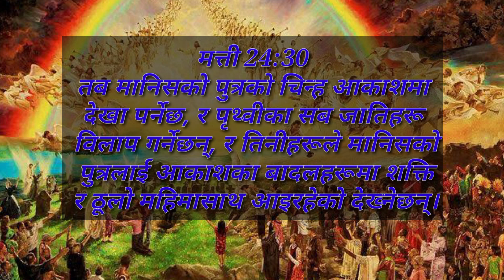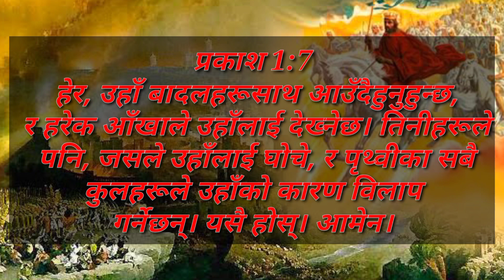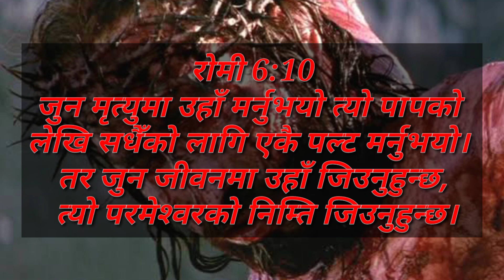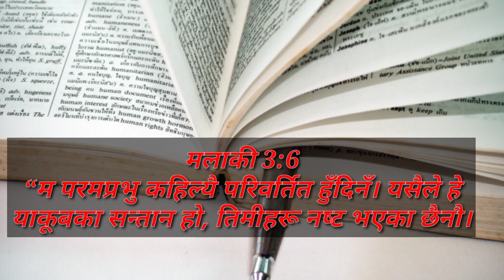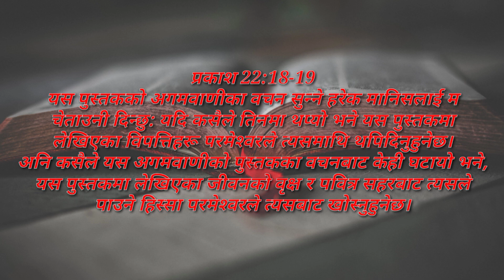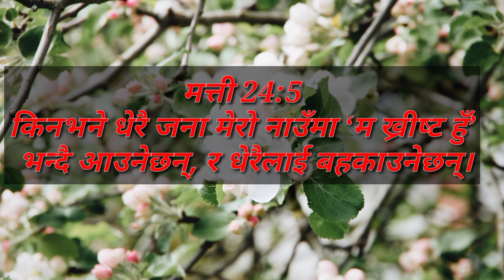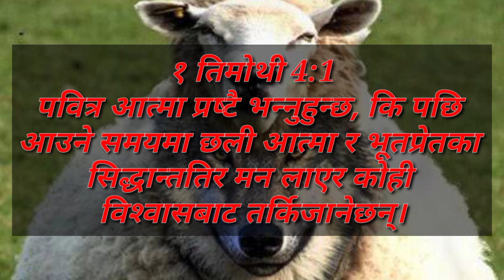Exposing the cult "The church of Almighty God" in Nepali.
M. Abonmai exposing the Cult " The Church of Almighty God." Let us listen carefully and be aware of this cult by standing strong in the Lord and being deeply rooted in God's Word. This thing has been already spoken in the Scripture before and it's taking placed today. So, let us not fall into such deceptive false teaching which is not biblical by spending time in God's Living Word "The Bible" being rooted in Him, and even teaching other as well to get reed of such teaching.